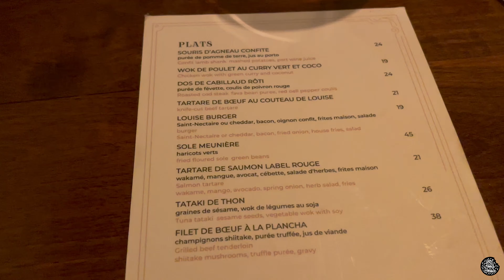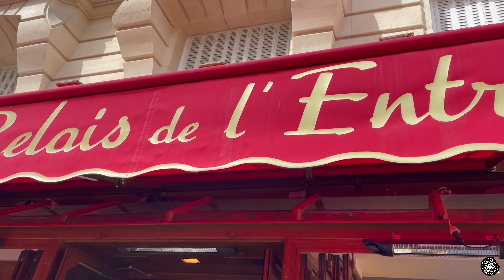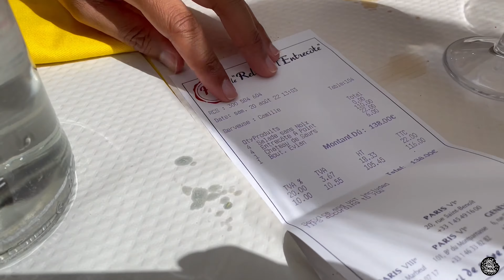Lekkere Lamsrack, Steak en L'éclair gegeten | Foodtrip naar Parijs - Deel 2 | Foodvlog #15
Daar is die dan, deel twee van onze trip. In deze video: hebben wij weer lekker veel gegeten. Van ontbijt, lunch, avondeten tot aan een lekker toetje. Veel kijk plezier.

Veel liefs,
Deauxtje